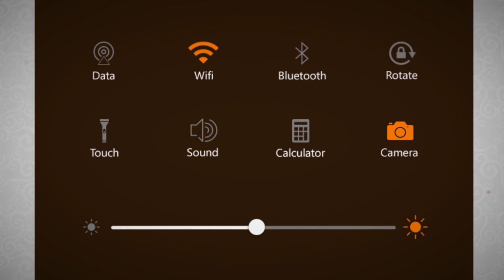Royal Door Lock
Royal door lock screen secures your phone from intruders with a unique pattern lock security. Royal door screen lock also has a distinctive styles and theme, which will give you a pleasant welcome when you switch on your screen! Royal wooden door lock provides you a very elegant way to unlock screen which gives you the feel of royalty within you.

Features
• Beautiful & sophisticated interface
• Set your pattern as a password
• Very Useful
• Easy to use
• No privacy assault
• No chance of hack of your lock sequence
• Free of cost
• Finest Security
• Realistic sound effects
• Show battery status
• Show call alerts
• Show SMS alerts
• Show date and time in stylish format
• Realistic HD Graphics
• Enable / Disable the locker from setting menu.
• Layout of door lock screen is compatible with almost every android smart phone screen
• Door opening sound can be on and off manually.
• Time format can be change from 12 hours to 24 hours